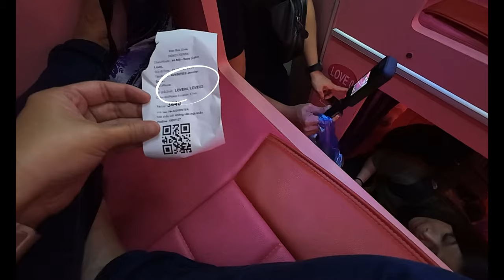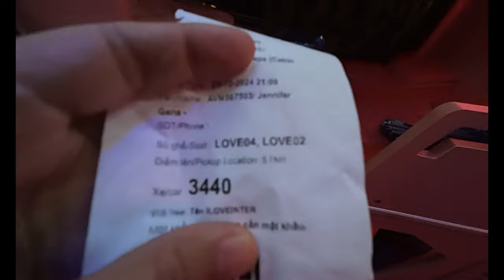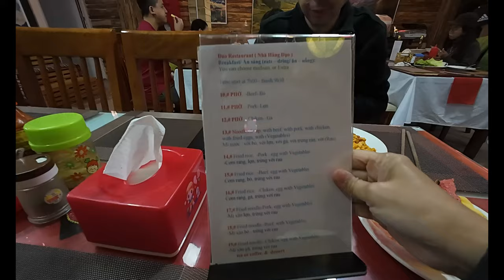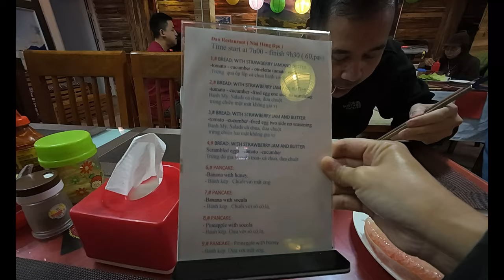OUR JOURNEY TO SAPA | IS THE 6-HOUR TRAVEL WORTH IT? FULL EXPERIENCE AND TIPS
Join us as we embark on an incredible journey to Sapa! After a 6-hour travel adventure, we finally reach this breathtaking destination. But was the long trip worth it?